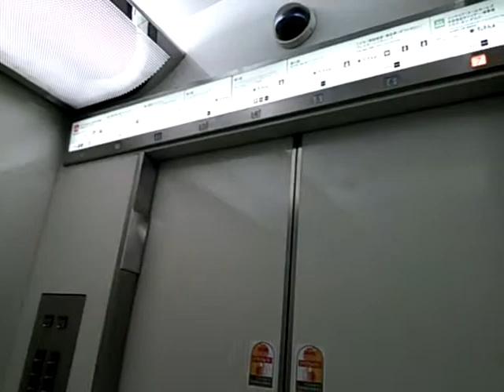うわっくせーがお送りする 池袋西武のエレベーター２